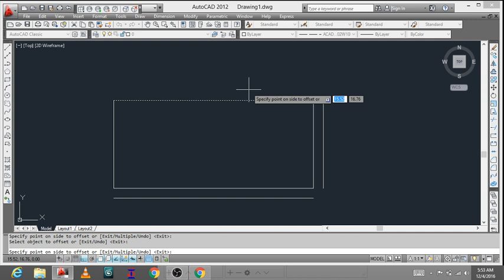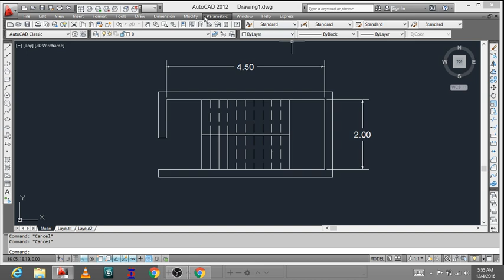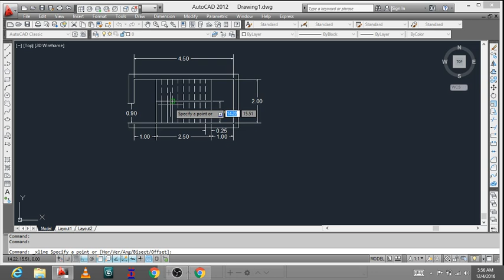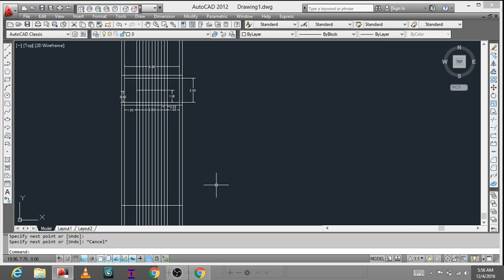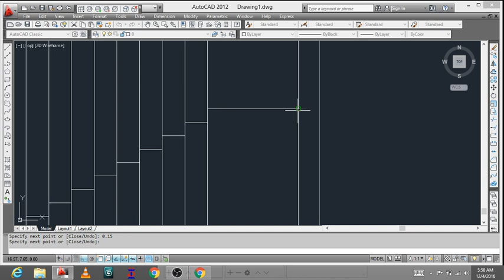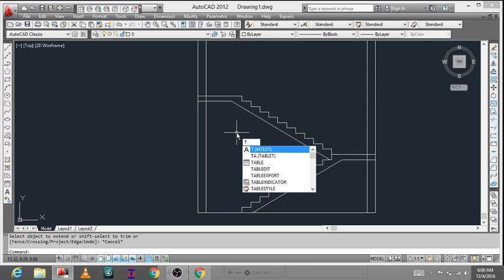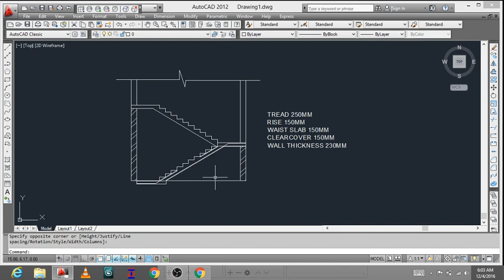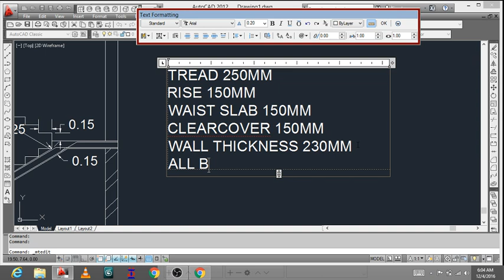HOW TO DRAW A DOG LEGGED STAIRCASE